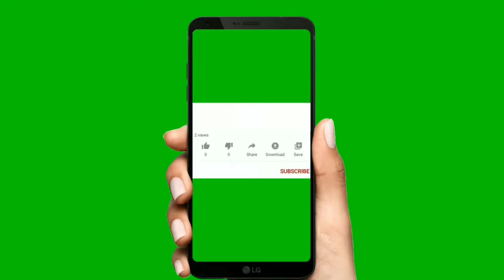green screen copyright free||black screen particals copyright free 🔥🔥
copyright free green screen video,
free green screen effects no copyright,
copyright free green screen power effects,
copyright free green screen smoke effect,
copyright free magic effects green screen,
copyright free green screen motion graphics transitions for video editing,
free fire green screen no copyright,
copyright free green screen outro,
copyright free effects on green screen,
copyright free green screen rain,
copyright free green screen studio,
copyright free green screen whatsapp status,
copyright free green screen timer,
copyright free green screen template,
top copyright free green screen template,
copyright free transition green screen

copyright free  youtube tamil,
copyright free yoga video,
top 10  4k